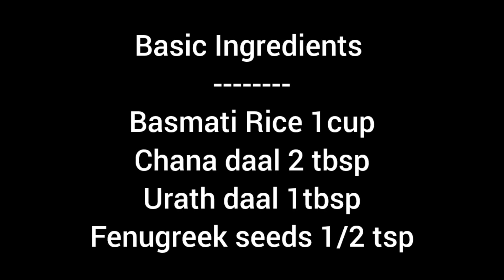Masala Dosa recipe|Crispy masala dosa with tips and tricks